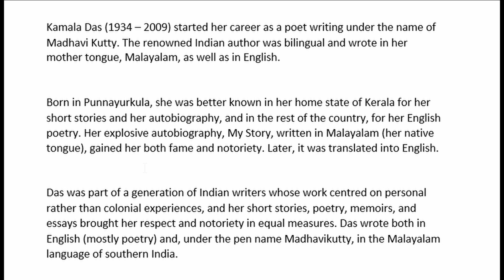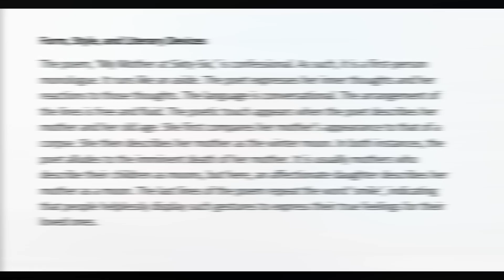My Mother at 66 (Class 12th Video Lecture)